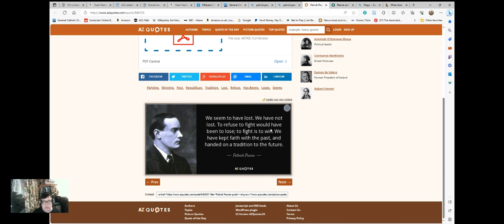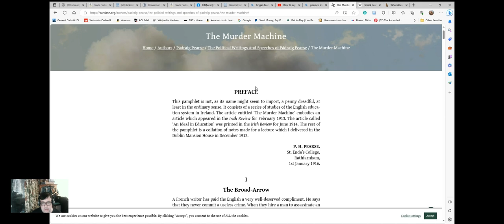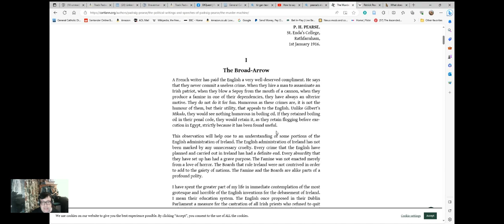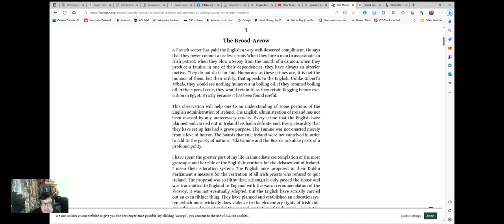Patrick Henry Pease - Why His Thoughts on Education Are Still Important.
P.H. Pearse is most often remembered as the president of the Provisional Govt. during the fighting in Dublin in Easter Week in 1916. I feel his work as an educationalist was just as revolutionary although it receives less attention.